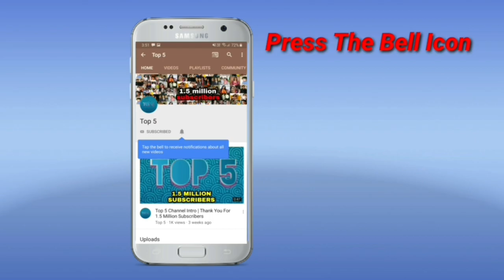Nana Patekar Lifestyle 2020, Income, House, Cars, Wife, Family, Net Worth & Biography